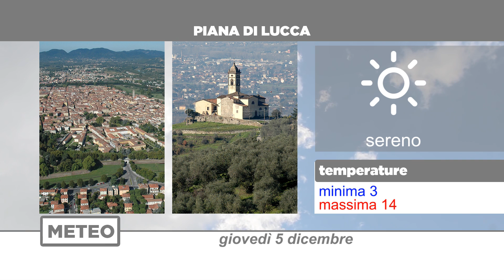Meteo | 05/12/19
NoiTv